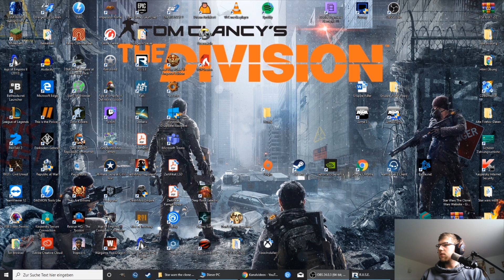Let´s Play R.U.S.E #36 Siegt Taktik über Masse?[Commentary]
Hallo und herzlichst Willkommen zu einem R.U.S.E Gameplay. Es ist fünf Jahre her, seit dem ich das letzte Spiel hochgeladen habe, allerdings hatte ich so dermaßen Bock auf das Spiel, dass ich nochmal reinschauen musste. Dementsprechend hier ein hoffentlich unterhaltsames Video:D